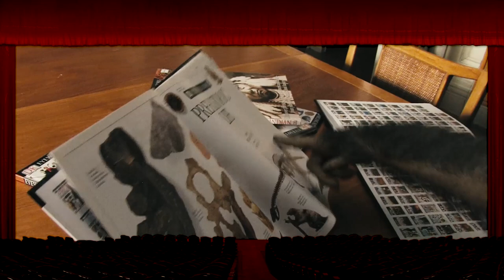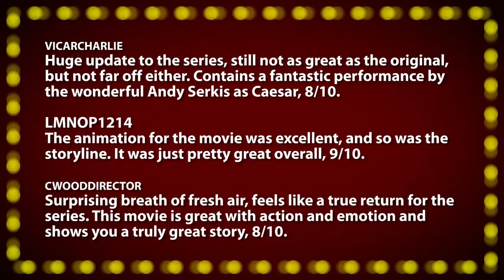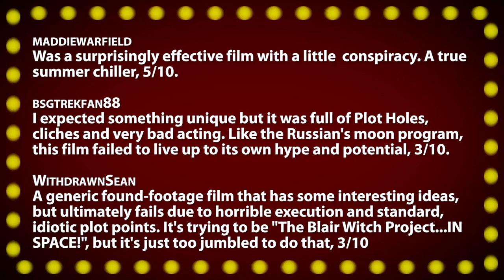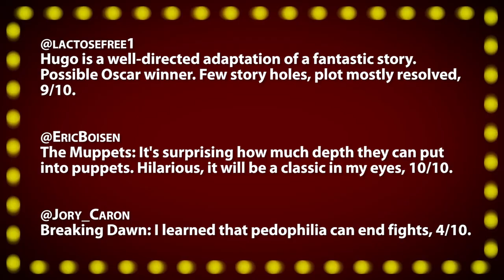Best Movies Of Summer 2011!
Tonight's Films:
• Rise Of The Planet Of The Apes -- Fresh reboot with impressive apes, 8/10.
• Apollo 18 -- Apparently, failure was an option, 2/10.

~~ Movie Night ~~
Incorporating your viewer comments, your host, and film critic Jonathan Paula reviews everything from opening day releases, recent DVDs, and classics from years past. Along with your votes, these films are scored on the "Rate-O-Matic" for a 1-10 ranking.